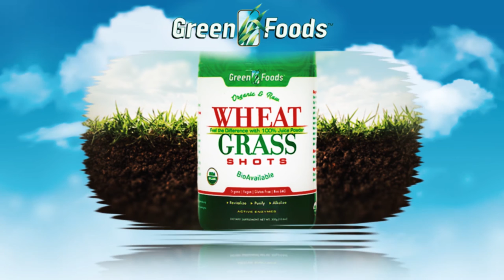Green Foods Provides Natural, Whole Food Nutritional Supplements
Green Foods provides natural bioavailable dietary supplements that offer the nutritional benefits of whole foods, fresh grasses, fruits, vegetables, herbs and more. These synergistic formulas contain a natural balance of vitamins, minerals, amino acids and phytochemicals to provide daily nutritional support and a strong foundation for good overall health.

Here is a sampling of products from Green Foods:
Green Fusion – Green Fusion is formulated with a harmonized blend of bioavailable superfoods and an abundance of vitamins, minerals, fatty acids, enzymes, probiotics, antioxidants, and proteins, all vital to good health. For proper digestion and absorption of nutrients, energy production, daily detoxification, and cardiovascular and immune system support, good health begins with Green Fusion.
Matcha Green Tea – Organically grown and handpicked in its native Japan, this exceptionally potent, yet delightfully smooth, high ORAC value tea, provides strong antioxidant protection and powerful immune support.
Wheat Grass Shots – This 100% certified organic pure wheat grass powder provides the benefits of freshly squeezed wheat grass in a convenient, easy to use form. This tasty, non-gritty, highly absorbable juice provides vitamins, minerals, and enzymes to support digestion, energy production and detoxification.

If you have any questions about Green Foods, please call, visit, or email Professional Supplement Center.